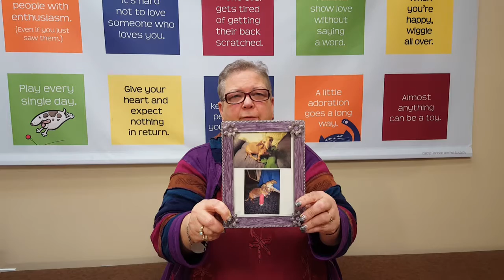Gloria Spearce 1